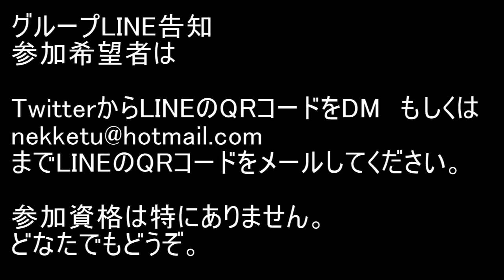BLEACH ブレソル実況 part1542(グループバトル 10/10～ 後半戦)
グループバトル 10/10～ 後半戦です。